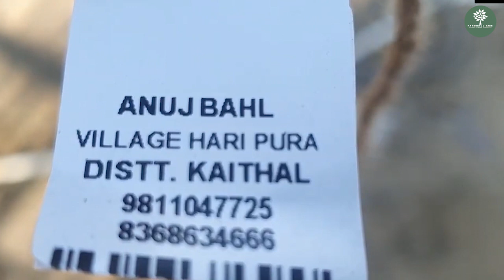Panchkul Agri | Organic Farming tips | Decomposition tips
If you want to buy food forest, permaculture & gardening-related books then please explore the below links:
Natural Way of Farming
Organic Farming: Theory and Practice
Secrets of the Soil
The Secret Life of Plants
Permaculture Design: A Step-By-Step Guide
Carrots Love Tomatoes: Secrets of Companion Planting for Successful Gardening
Gaia's Garden: A Guide to Home-Scale Permaculture - 2nd Edition
Secrets of Fertile Soils: Humus as the Guardian of the Fundamentals of Natural Life
The Market Gardener: A Successful Grower's Handbook for Small-scale Organic Farming
Basics Of Organic Farming
Grow your own food forest
Temperate Food Forests For Beginners: Everything you need to know about growing an Edible Forest Garden in a temperate climate

Hope you liked our videos and whatever we do.

Our mission is to help people start their own profitable organic farming/food forest business venture, then please get in touch with us anytime for our services. We will definitely save your time, effort, and money while creating your food forest with our experience and knowledge.
Vikram Bakshi
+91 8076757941